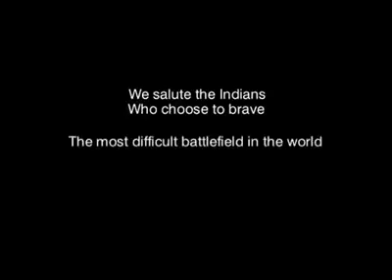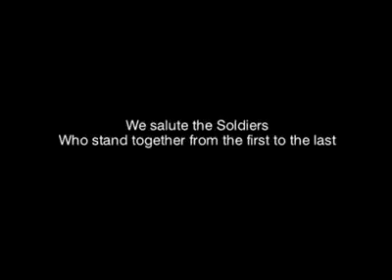Janagana mana -national anthem of india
National anthem of india in siyachen valley-temp - 65 degree celcius